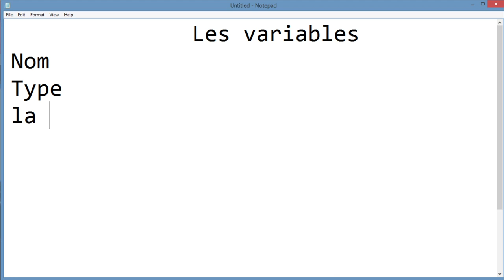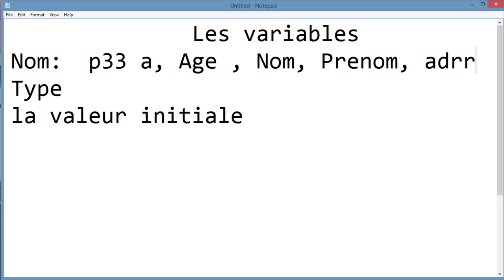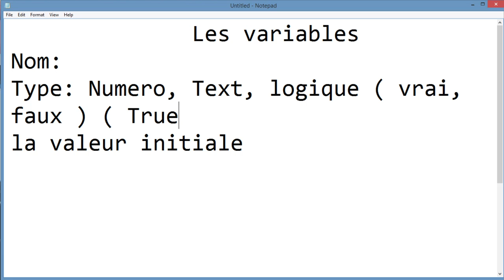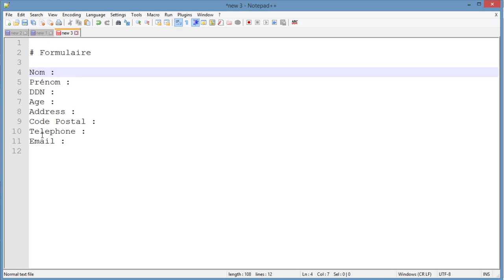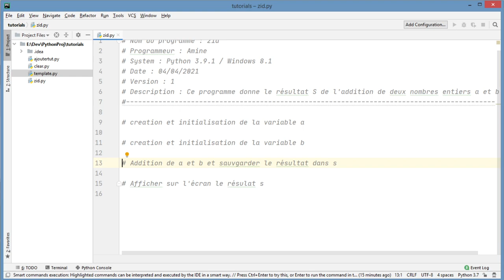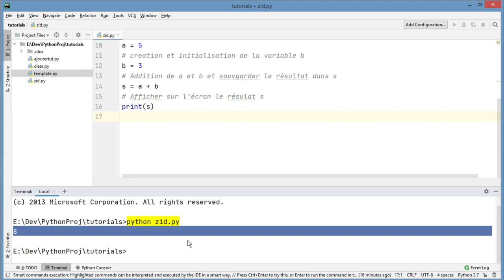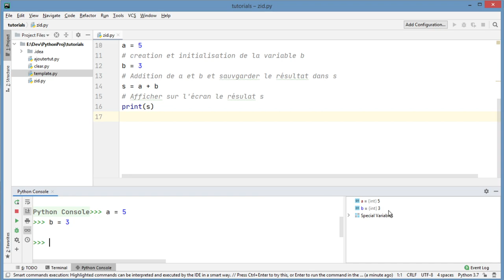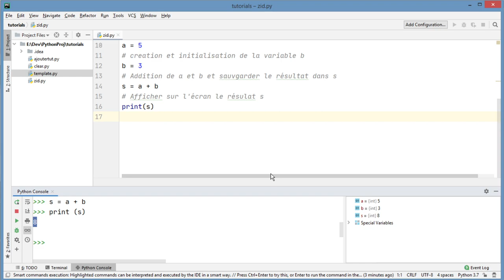Introduction à la programmation (3)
Les variables